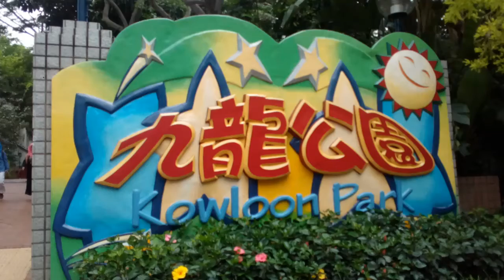Sunday holiday _ part 3 _ fountains display_ kowloon park